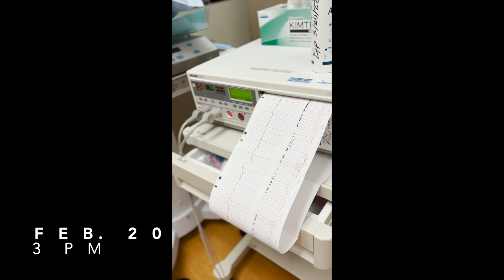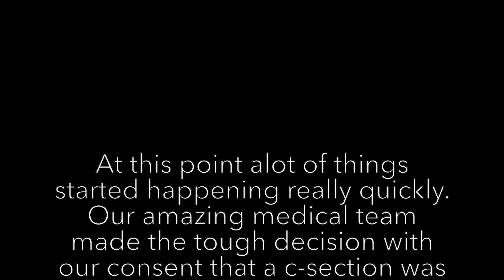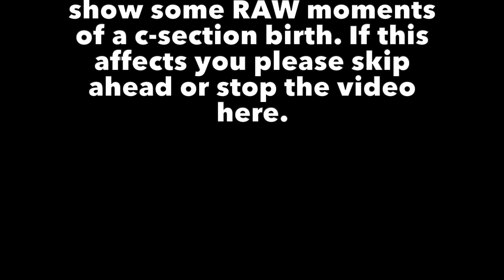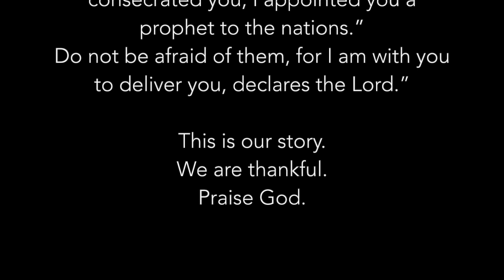Jasper's Birth Story